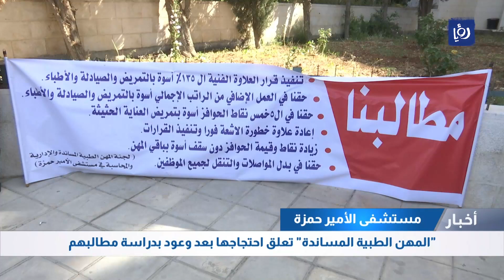المهن الطبية المساندة تعلق احتجاجها بعد وعود بدراسة مطالبهم